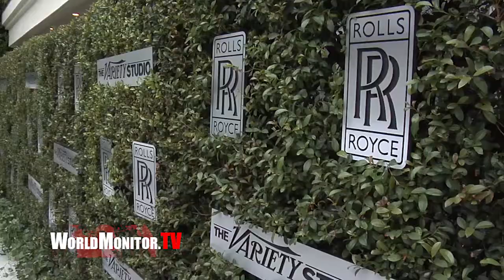Twilight Breaking Dawn Kristen Stewart attends The Variety Studio - Awards Edition